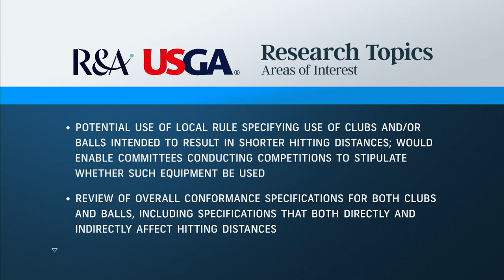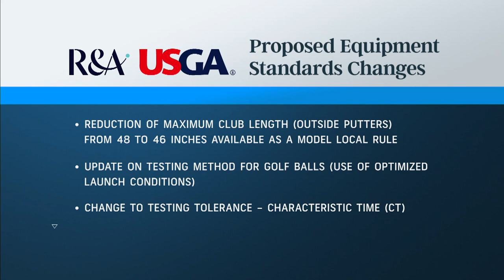Why USGA, R&A want to get distances back under control | Golf Central | Golf Channel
The USGA and R&A explain why they announced new equipment standards with the aim of curbing the game's 'distance problem'.